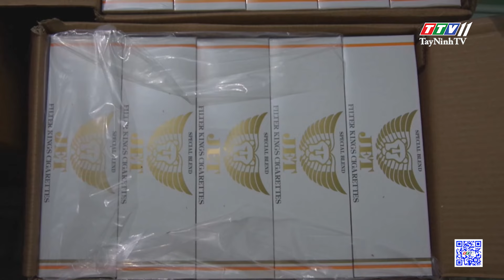Tây Ninh thu giữ 14.500 gói thuốc lá lậu | TayNinhTV